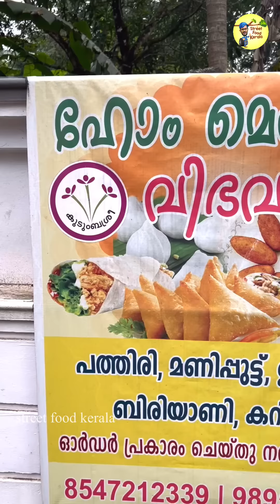വഴിയരികിൽ സഹോദരിമാരുടെ കിടിലൻ കൈപ്പുണ്യം ഒപ്പം 20 രൂപയ്ക്ക് ഫ്രഷ് ജ്യൂസും